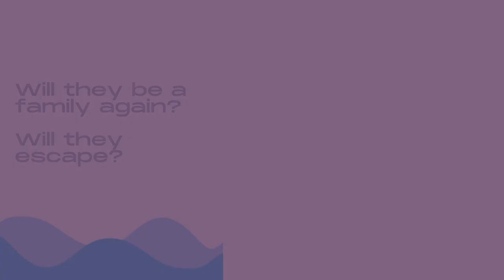Haru - Zombie Dog Hero by Ellen Oh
This book can be found in the Fiction - Mystery section of our library.